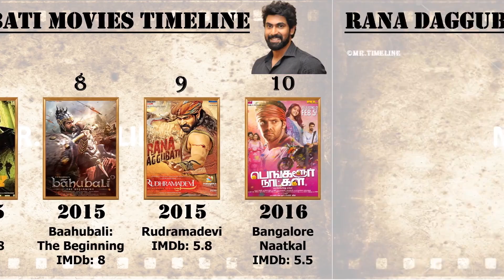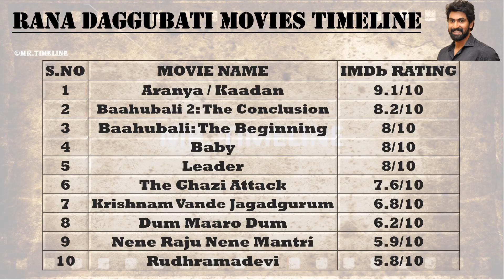Rana Daggubati All Movies List | Top 10 Movies of Rana Daggubati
In this video we made movies list timeline for Rana Daggubati he is one of the most well known actor in Tollywood. Rana Daggubati acted more than 15 Films from 2010 to 2021. Rana Daggubati famous for his acting. At last I shown the top 10 movies of Rana Daggubati .

Video Credit: Our Hero Rana Daggubati.